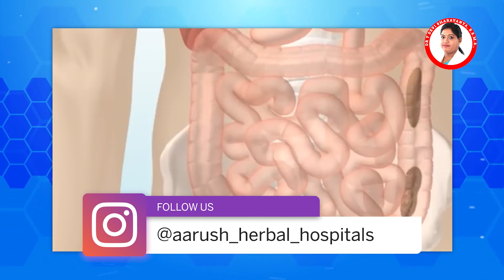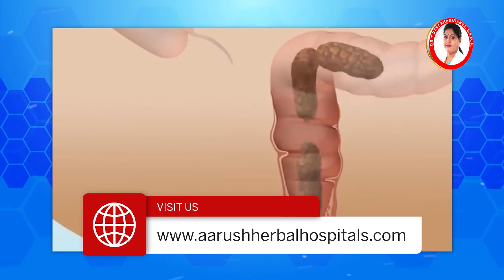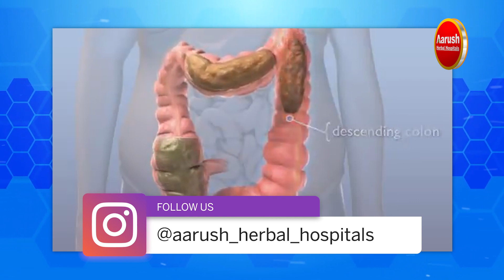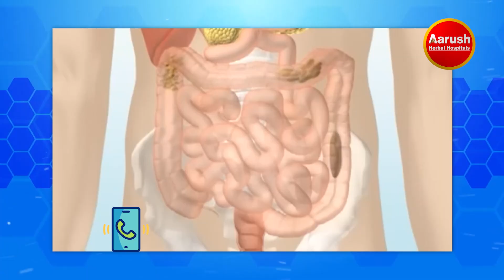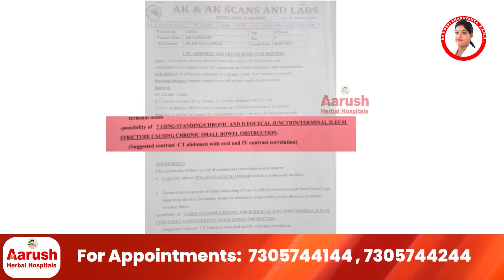நாள்பட்ட மலச்சிக்கலில் இருந்து விடுபட வேண்டுமா முக்கிய டிப்ஸ் ! மருத்துவரின் விளக்கம் !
Constipation Problem : நாள்பட்ட மலச்சிக்கலில் இருந்து விடுபட வேண்டுமா முக்கிய டிப்ஸ் ! மருத்துவரின் விளக்கம் ! | Siddha Dr.T.Devi Sharavanya | Aarush Herbal Hospitals

மலச்சிக்கல் பிரச்சனையா ? மலச்சிக்கல் போக மருத்துவர் Dr. T . தேவி சரவண்யா சொல்லும் எளிய குறிப்பு  !  | சித்த மருத்துவர் Dr. T . தேவி சரவண்யா | ஆருஷ் ஹெர்பல் ஹாஸ்பிடல்ஸ்